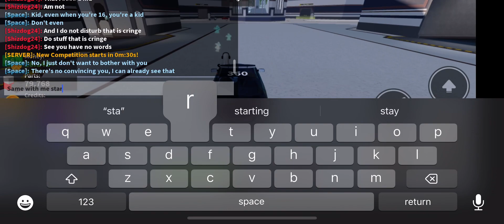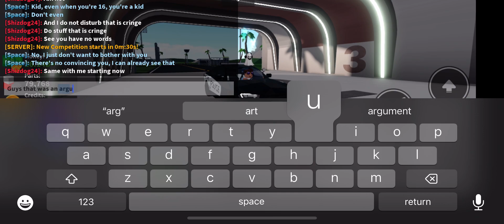Police chases end up in tickets!